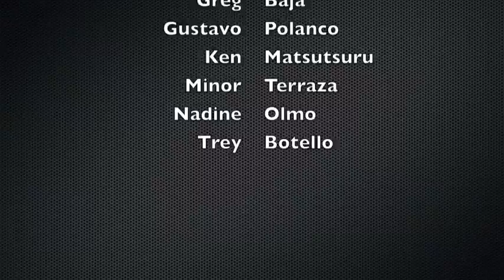OTHERduck: Viewing Party Showcase 080711 by Isaac Tualaulelei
Song(s):
In Control - Jonte
Get You To Say - Drey Skonie
I Got That - Amil

Dancers:

Ami Yasuhara
Atilio Jamerson
Beto O'Connor
Celeste Cancel
Cobey Chang
Della Martinis
Gerran Reese
Greg Baja
Gustavo Polanco
Ken Matsutsuru
Minor Terraza
Nadine Olmo
Trey Botello

Another fun Project with some amazing friends of mine :) This was for the OTHERduck viewing party at INFUSION lounge, August 7th, 2011. ENJOY!